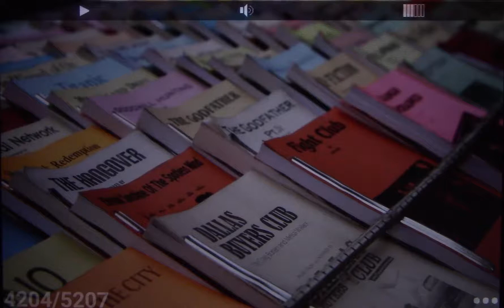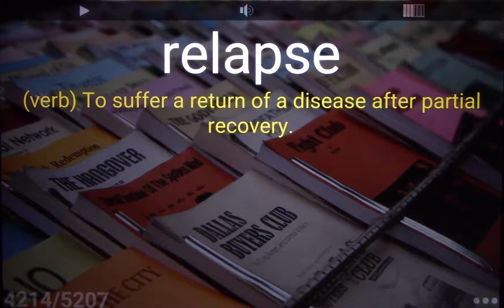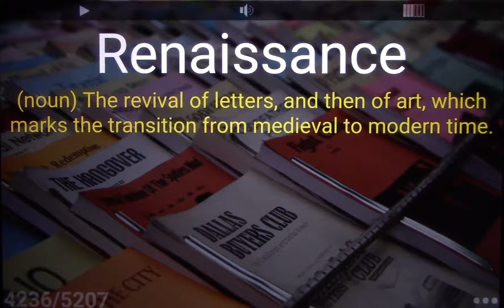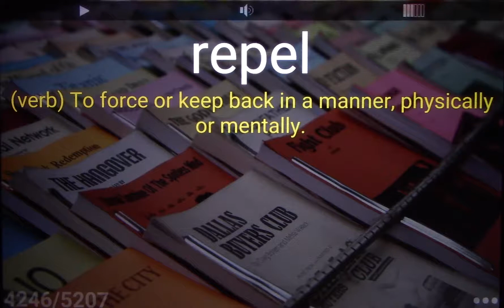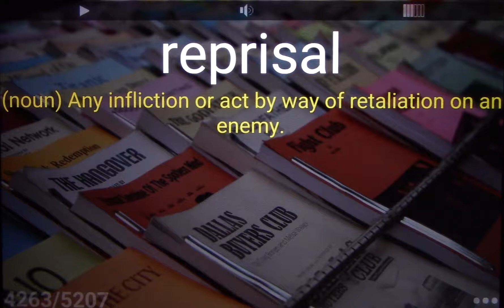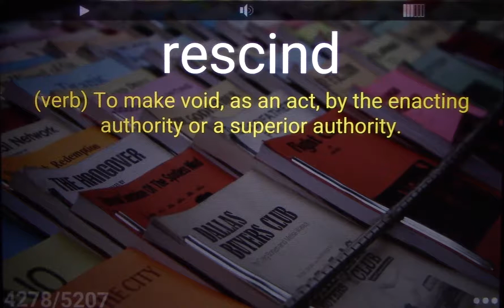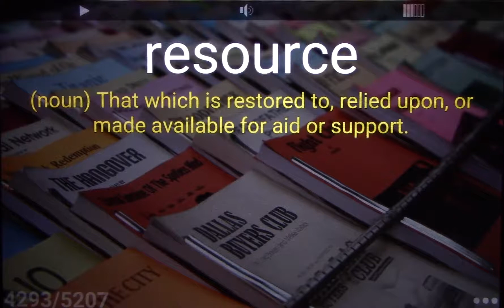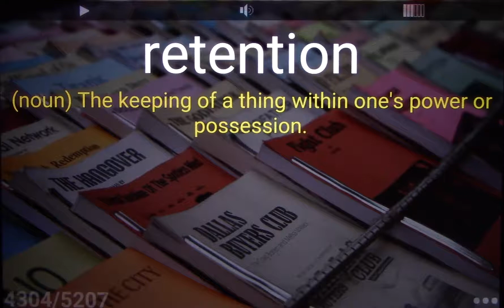5000 SAT Vocabulary Words 41